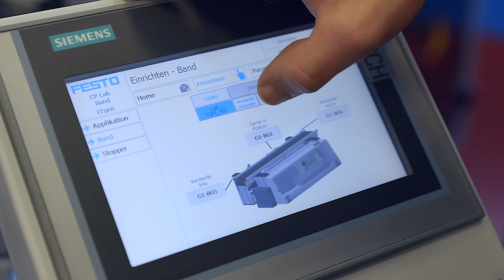Basic Training in Industry 4.0 at RAU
Conveying digitalization and Industry 4.0 competencies as early as in the first year of training for mechanical, electrical, and metalworking professions? For the Regional Training Center in AU, Switzerland, this the way to go. Inter-professional projects using CP Lab and CP Factory learning systems make a significant contribution to learning success, because the modular approach allows the level of difficulty to be increased step by step. This makes it easy to get to grips with complex topics.
Markus Bättig, Head of Strategy and Business Development, Peter Imhof, Head of Automation Training, and Florin Berger, apprentice at RAU, report on their experiences with Industry 4.0 in basic training.